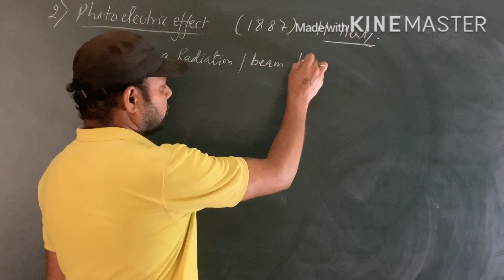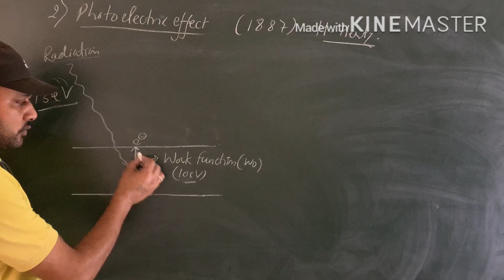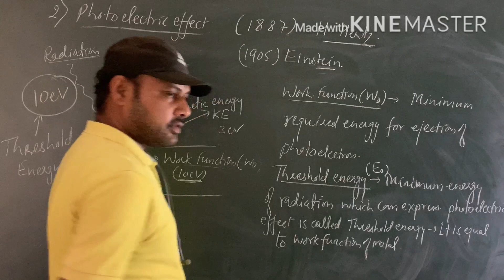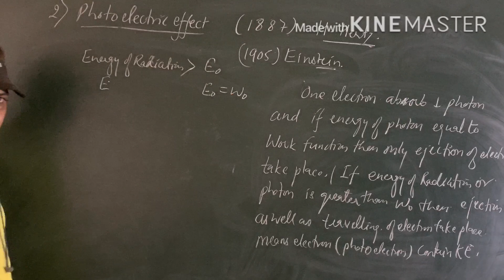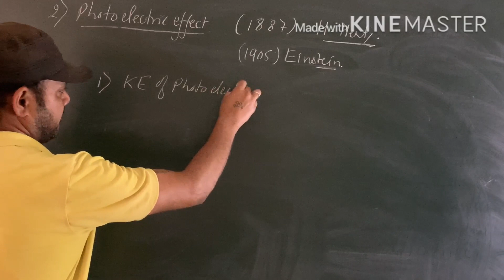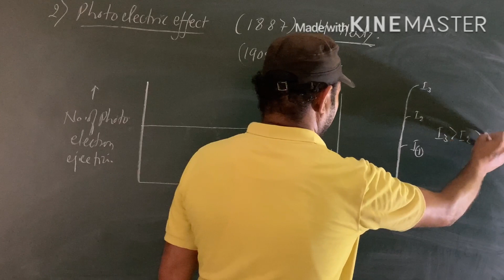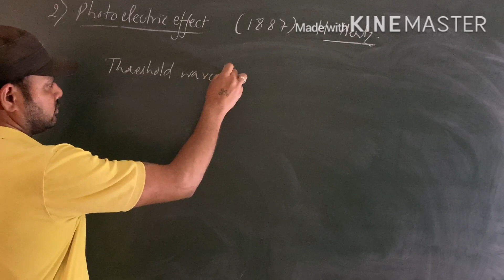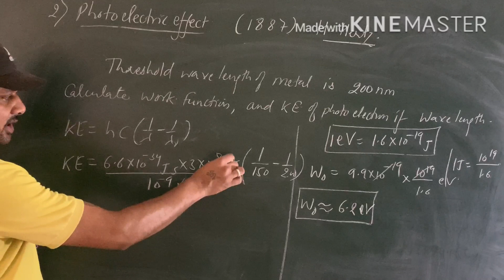Atomic Structure (L-4,part 2) || photoelectric effect || Einstein equation|| Work function|| Thresho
Hi,
     Everyone, this lecture is just for the preparing students of various exams of medical and engineering (IIT-JEE mains and advance, NEET-UG, KVPY, NTSE, JIPMER and Olympiads) and also for class 11..
    Lecture contains topics... Photoelectric effect, photovoltaic cell, work function, threshold energy, threshold frequency, threshold wave length, Kinetic energy of photo electron, Einstein equation, calculation of work function, Numerical on kinetic energy of photoelectron...
                                                       Thanks